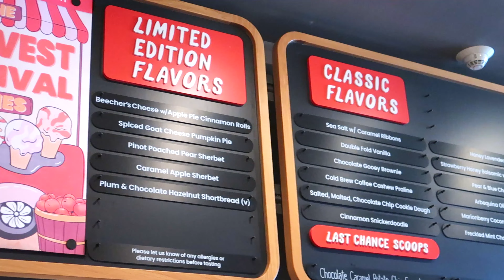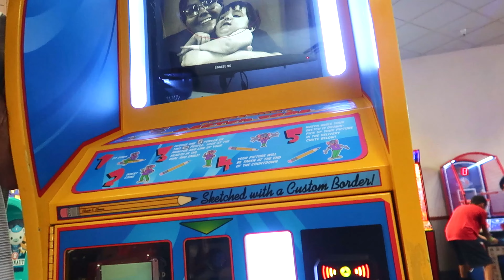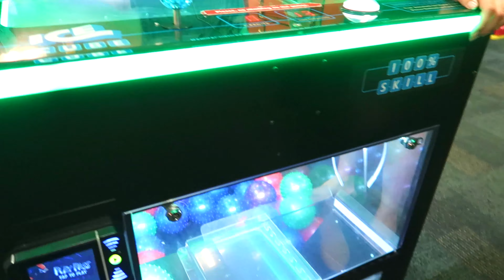Its His Birthday!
Make sure to comment any video suggestions you might have!

♡ xoxo ♡

♡ ABOUT ME ♡
what do i use to edit? Sony Vegas 15

Subcount: 422